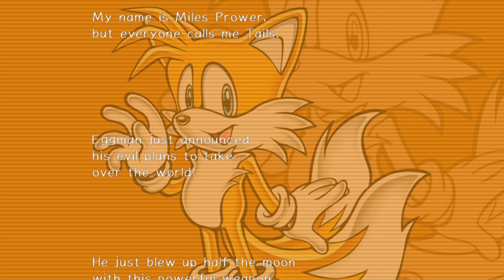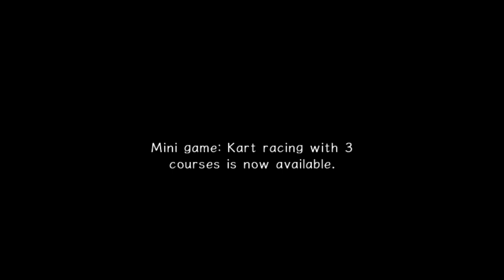I GOTTA GET ON THAT PLANE! (Sonic Adventure 2: Battle Hero Story) Part 2